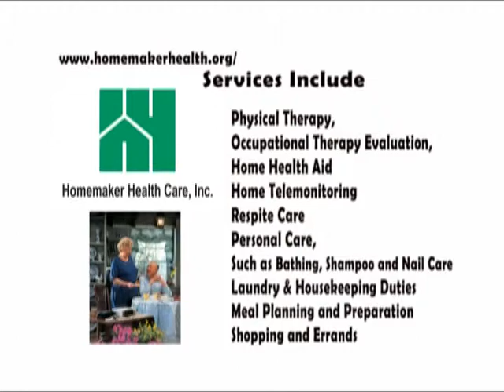What's Up LU March 2015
Dr. Keven Rome speaks with Dr Joe L. Simmons and Mr. Willie Jude – Special Assistant to the President for Fundraising about the 13th annual Presidents Gala which is on March 28th 2015 at Jason Hall on the campus of Lincoln University of Missouri.  Also Dr. Rome speaks with two new members of the Lincoln Family
Mr. Chris Jones - Coordinator of Annual Giving & Special Events
Mrs. Laura Bennett-Smith – Associate Director of Development.